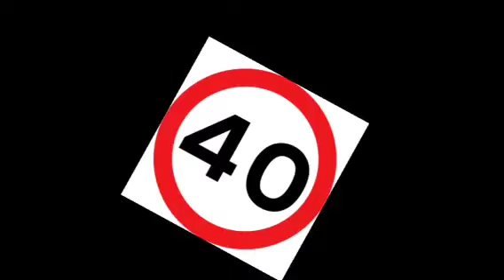Kev is 40!